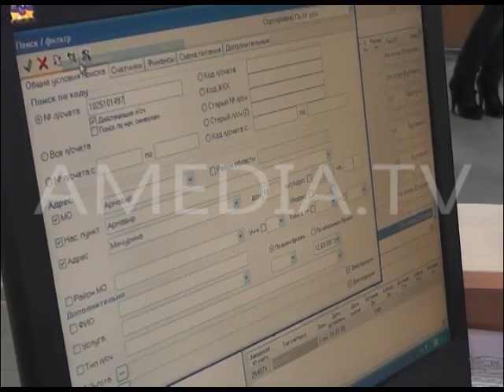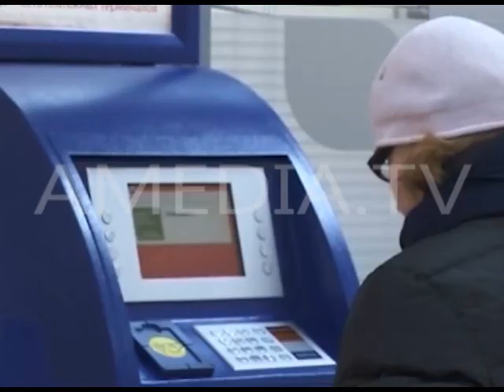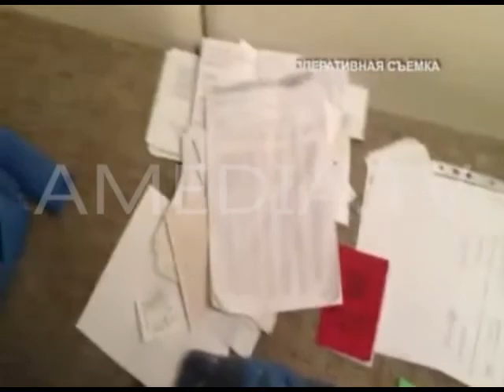ТВОИ НОВОСТИ 07 06 2013 (Новости Армавира)